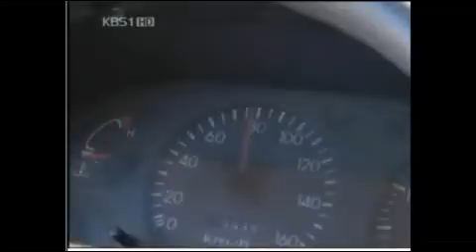Leo Motors Electric Bus(KBS News)